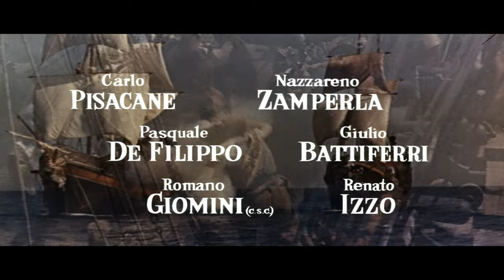Tiger Der Meere - Ganzer Film by Alle Alle Filme Auf Deutsch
Regie: Luigi Capuano
Drehbuch: Nino Battiferri, Luigi Capuano
Hauptbesetzung: Gianna Maria Canale, Anthony Steel, Maria Grazia Spina
(1962)

Im 17. Jahrhundert wird in der Karibik ein guter Pirat von einem perfiden spanischen Spion getötet, der einem Leutnant des Verstorbenen die Schuld gibt. Der Angeklagte wird in der Lage sein, seine Unschuld zu beweisen und den Verräter zu bestrafen, indem er die Tochter seines toten Chefs erobert.

Alle Filme auf Deusch ist der beste deutschsprachige Filmkanal auf YouTube!